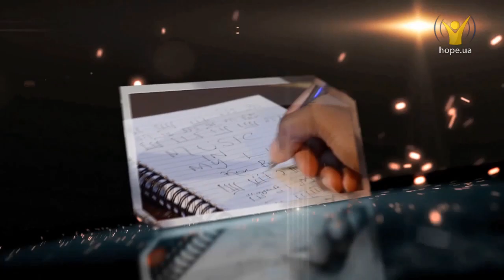Музыка - это универсальный язык? | Музыка в моей жизни [01/15]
Музыка - это универсальный язык? Часто, можно услышать, что музыка — это универсальный язык. Эта фраза стала своеобразным клише, и я с этим согласен. Часто, мы ассоциируем звуки и музыкальные инструменты с разными странами и культурой. Сегодня мы убедимся в том, что музыка и музыкальные инструменты более универсальны, чем кажется на первый взгляд.